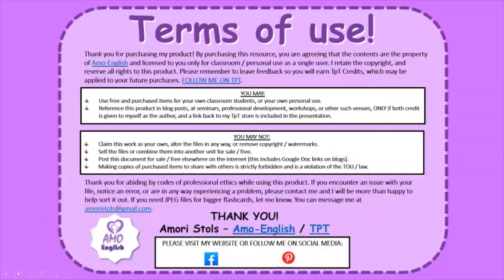Interactive Phonics Activities for Alphabet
These Online Phonics Lessons are ideal for distance learning as they contain games, chants, songs,   stories, and more digital activities to teach primary/elementary school learners,   kindergarten learners, and toddlers Alphabet Letters and Beginning Sounds for A to Z.

Please visit my Teachers Pay Teachers store for more free products and discounts